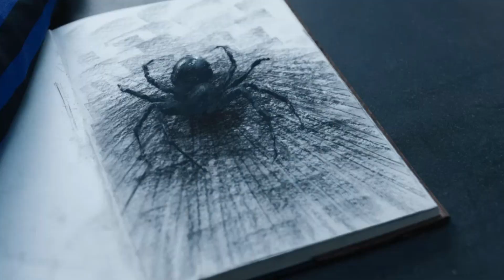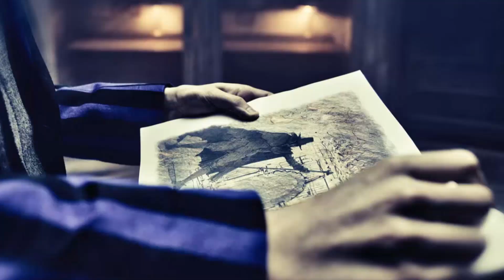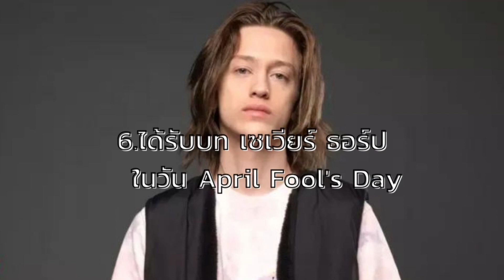8 เรื่อง(ไม่)ลับ เพอร์ซี ไฮส์ ไวต์ ศิลปินจิตตกประจำเนเวอร์มอร์